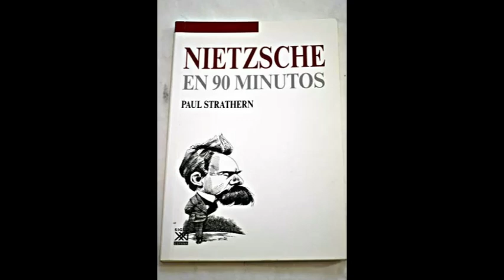Nietzsche en 90 minutos Paul Strathern (español audiolibro)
La colección Filósofos en 90 minutos incluye interpretaciones
breves, pero autorizadas, de los más grandes pensadores de la
humanidad y descifra sus filosofías en una forma amena y accesible
que las hace interesantes y comprensibles a casi cualquiera.
En los siglos anteriores a él, la filosofía había sido peligrosa para los
filósofos, pero con Friedrich Nietzsche resulta peligrosa para todo el
mundo. Nietzsche terminó loco y su locura presagió la demencia
colectiva que había de tener consecuencias horrendas en Europa
durante la primera mitad del siglo XX. La suya es una filosofía de
aforismos y de penetrante visión psicológica, no un sistema, pero es
brillante, persuasiva e incisiva como ninguna otra antes o después
de él. Su concepto más importante es el de la Voluntad de Poder, en
el que vio el impulso básico de todas nuestras acciones; en el
cristianismo vio, por contra, una sutil perversión de este concepto;
de ahí su famoso pronunciamiento, “Dios ha muerto”.
En Nietzsche en 90 minutos, Paul Strathern presenta un recuento
conciso y experto de la vida e ideas de Nietzsche, y explica su
influencia en la lucha del hombre por comprender su existencia en el
mundo. El libro incluye una selección de escritos de Nietzsche, una
breve lista de lecturas sugeridas para aquellos que deseen
profundizar en su pensamiento y cronologías que sitúan a Nietzsche
en su época y en una sinopsis más amplia de la filosofía.